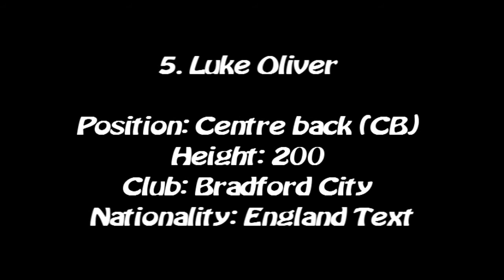Fifa 13 Tallest Players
Hello Guys this is Our first Video.